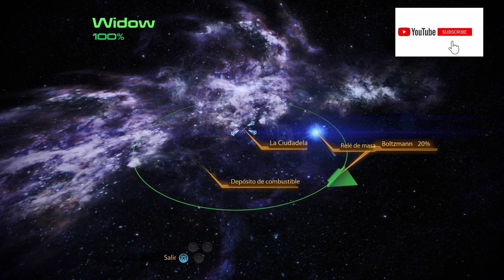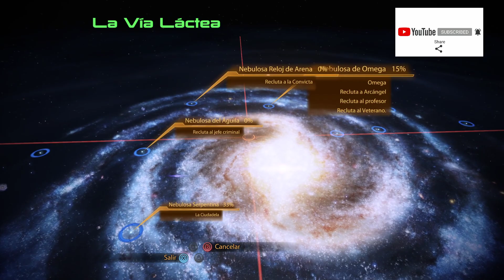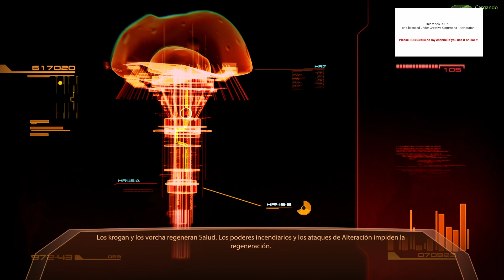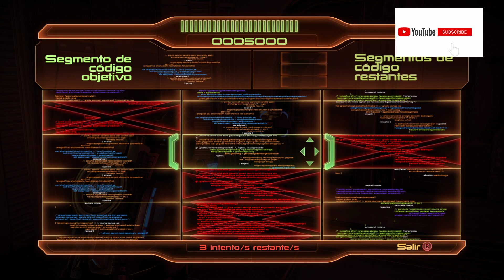Mass Effect™ Legendary Edition Gameplay Español Ep 29 El Profesor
mass effect legendary edition gameplay español - mass effect legendary edition gameplay en español - parte 1, regresamos a la normandía.
parte 1 del gameplay de mass effect legendary edition en español  donde regresamos a la normandía después de 14 años...

enlace a la playlist con la serie correspondiente al primer título en mass effect legendary edition por si quieres seguirla :d ..

 en el día de hoy vamos a comentar información nueva a mansalva de mass effect legendary edition  en la que nos explicaran que cambios y mejoras habrá tanto en el gameplay  como en el apartado visual y en las mecánicas de juego como tal  sobre todo en el primer mass effect...
para la parte 10 en español de mass effect legendary edition hallamos y nos enfrentamos a la matriarca benezia y entablamos conversación con la gran cucaracha o reina rachni.

 revive la leyenda del comandante shepard en la aclamada trilogía mass effect con mass effect™ legendary edition.
mass effect legendary edition en xbox series x 💚 gameplay 4k e impresiones en español.

en la parte 5 del gameplay en español de mass effect legendary edition conocemos a nuestra camarada quariana y veremos quién es nombrado como nuevo espectro...